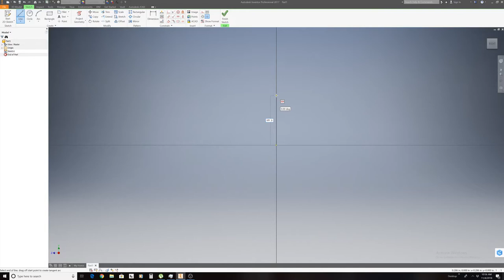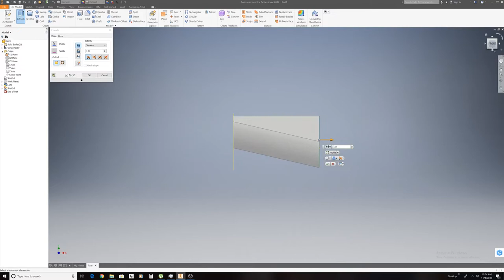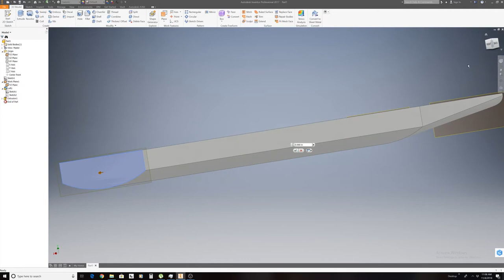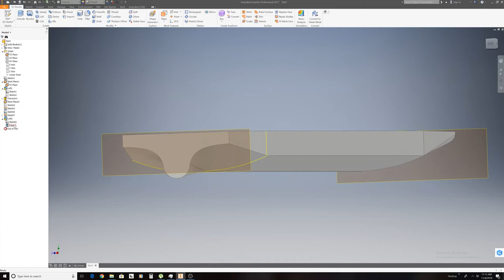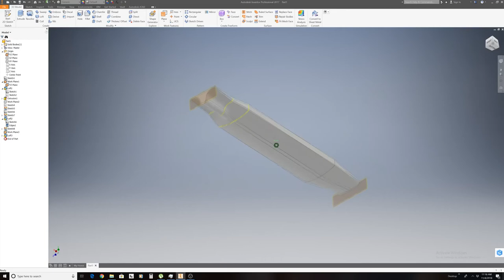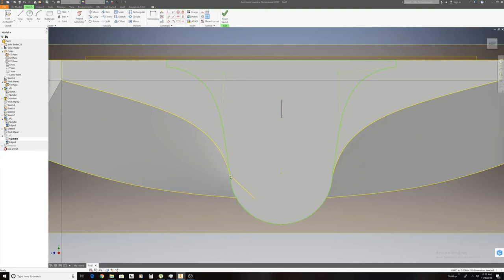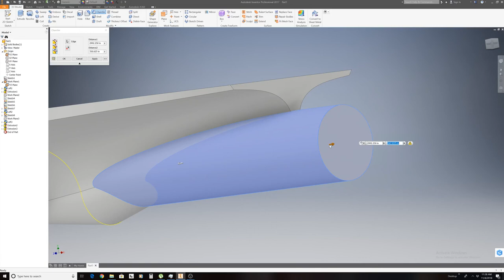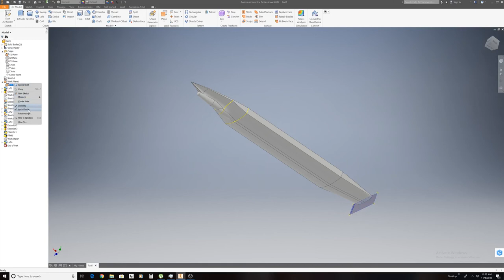Autodesk Inventor Ship Hull Tutorial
Here's a quick tutorial on how to make a ship hull in autodesk inventor.